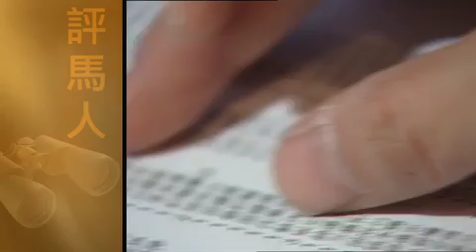放眼馬世界 - 評馬人 #1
放眼馬世界